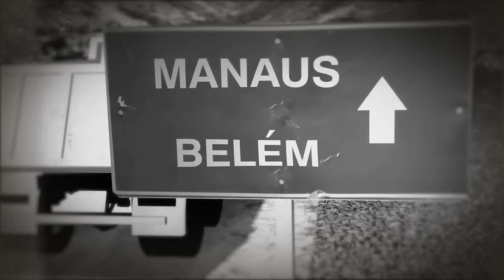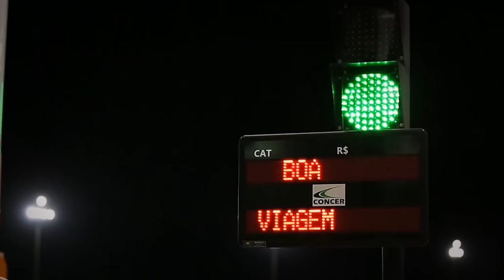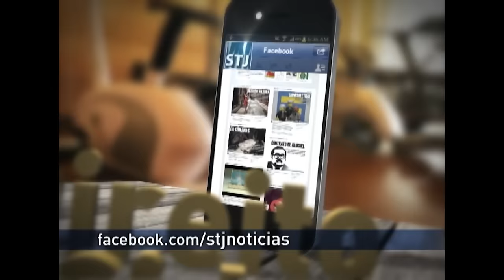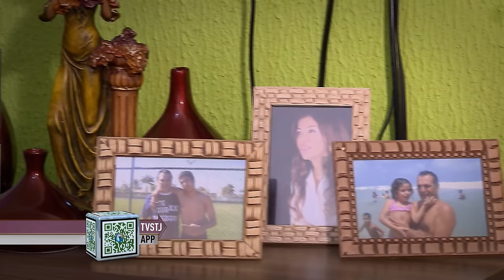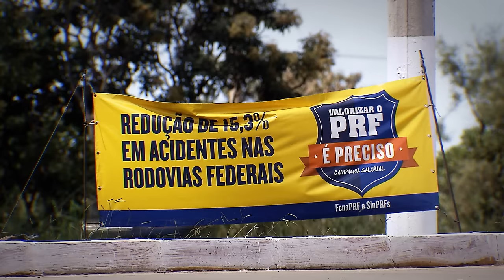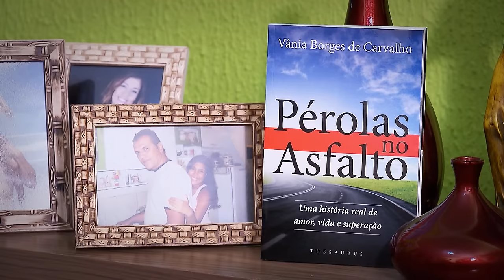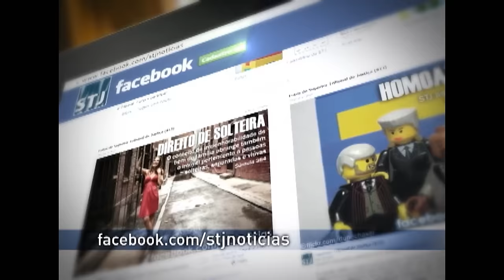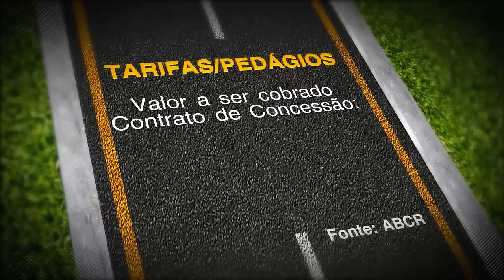Antes & Depois da Lei #28 - Lei das Concessões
Nesta semana o programa Antes & Depois da Lei, produzido pela Coordenadoria de Rádio e TV do STJ  aborda a Lei das Concessões.

O desafio de ligar um país de dimensões continentais pelas rodovias.

Uma missão do governo federal e que passou, em parte, para a iniciativa privada.

O programa mostra como era antes da privatização e o que os motoristas pensam hoje das concessões.

Afinal, como a lei está ajudando a melhorar a qualidade das estradas brasileiras?